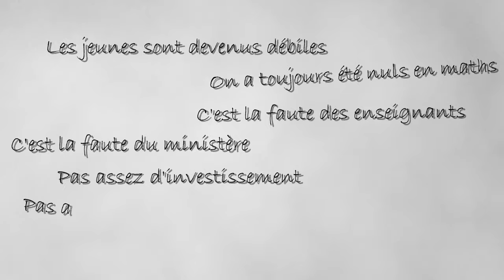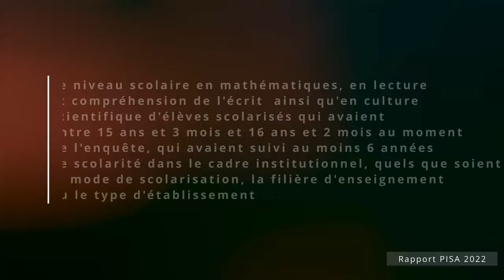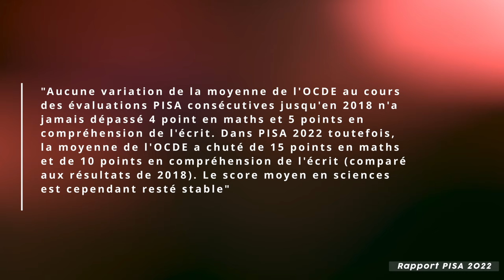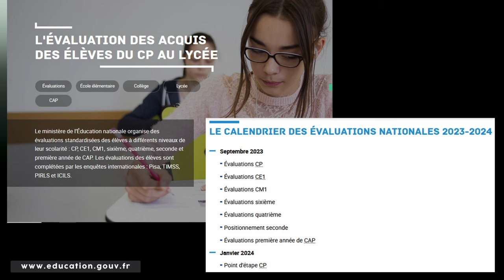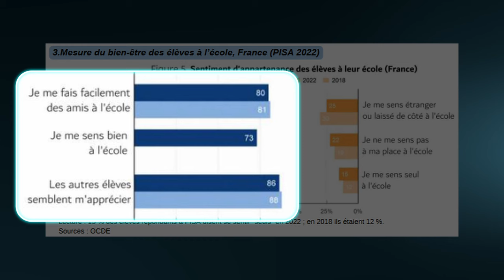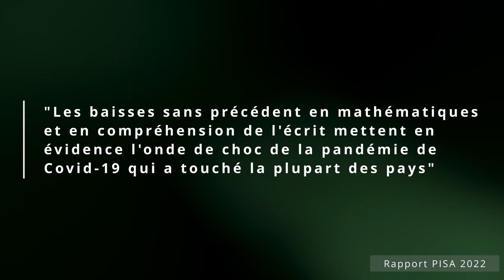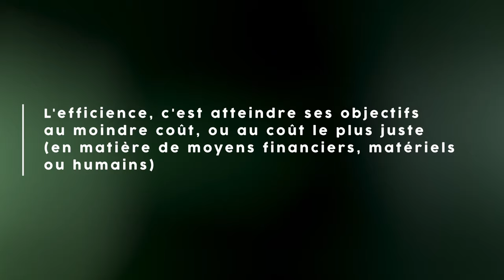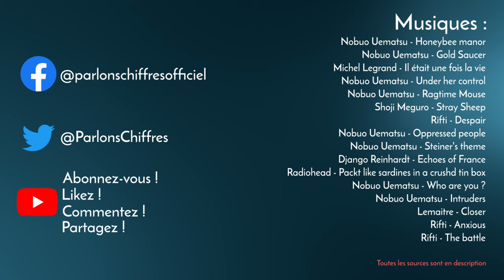PISA : un cas d'école ? [PARLONS CHIFFRES #26]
Fin 2023, pendant quelques jours, tout le monde parlait de l'enquête PISA et de comment elle démontrait que les élèves français sont des nuls, que le niveau scolaire est en berne, en baisse, en bouillie. Et Gabriel Attal, alors ministre de l'éducation, nous promettait qu'on allait voir ce qu'on allait voir : des réformes, des réformes, des réformes, pour que la France brille au classement international du niveau scolaire.
Dans cette vidéo on va aller un peu plus loin, dans le ventre de la bête : comment est fabriquée l'enquête PISA ? Pourquoi on ne peut pas dire qu'elle mesure vraiment le niveau des élèves ? Quelles informations peut-on vraiment en tirer, et d'où vient cette étrange obsession de nos politiques pour les études internationales, les indicateurs standardisés... et pourquoi cette obsession est au mieux une tartuferie, au pire un danger.